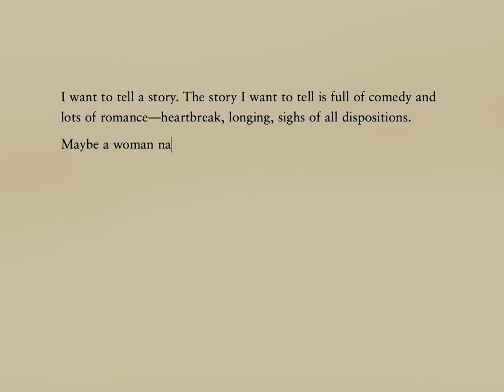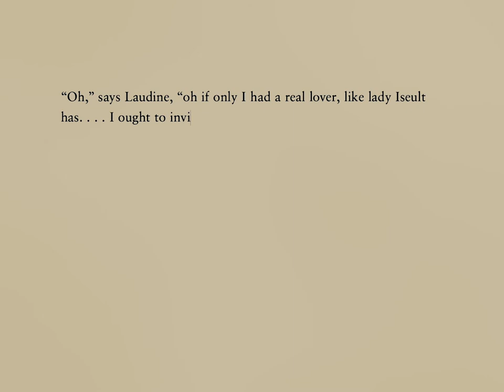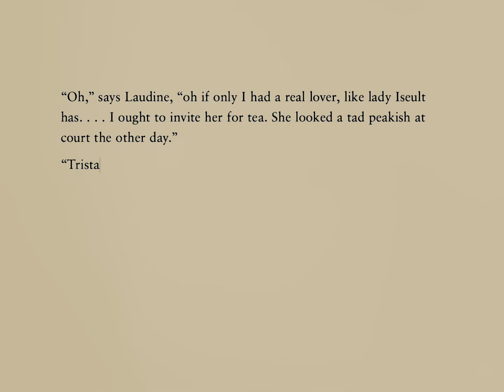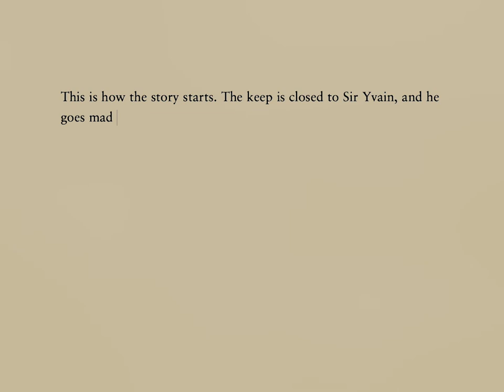What Troubles Milady Today?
A test run, by Nora Wooden.